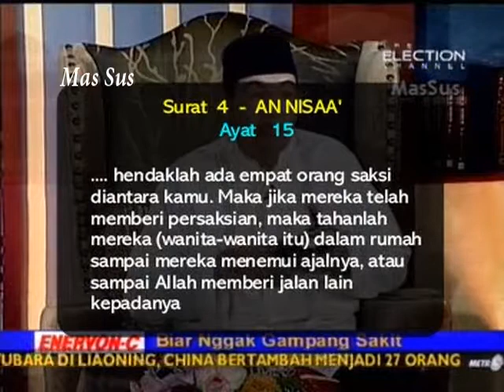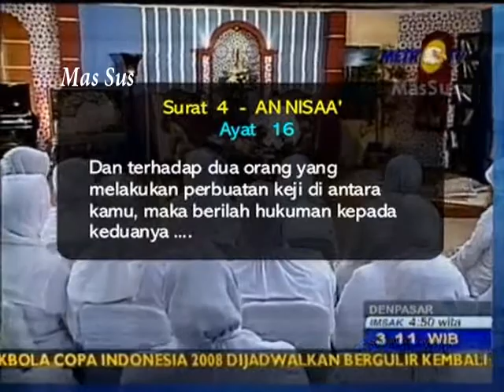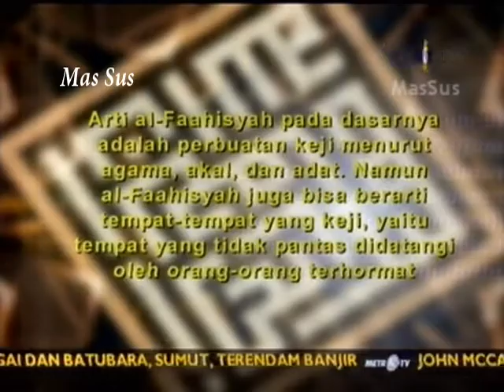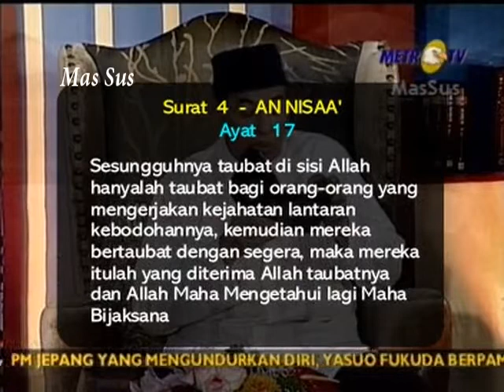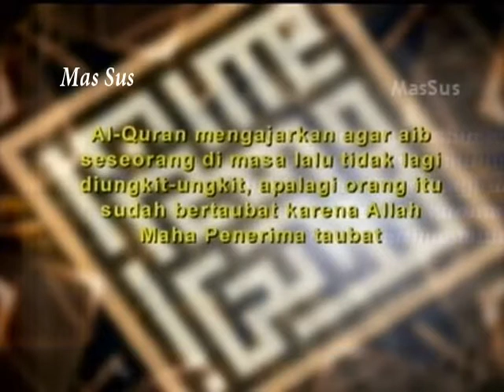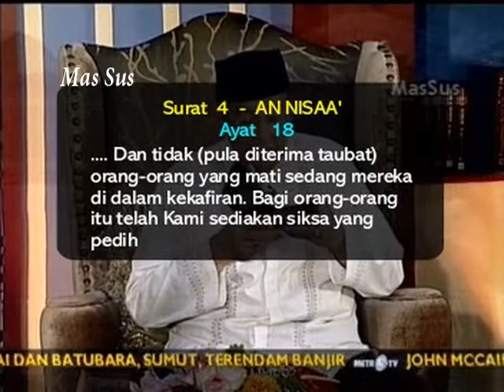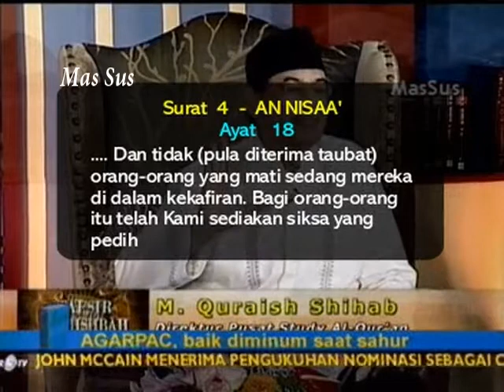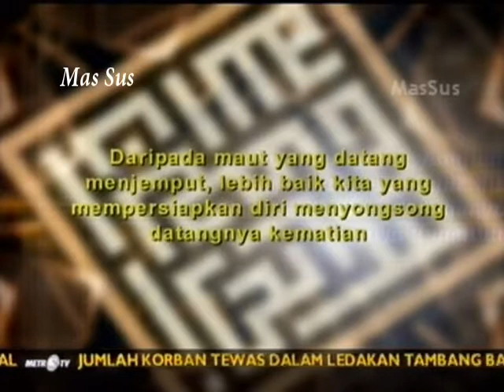1429H Surat #4 An Nisaa Ayat 15-18 - Tafsir Al Mishbah MetroTV 2008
Surat #4 An Nisaa Ayat 15-18
Quraish Shihab - 05 September 2008